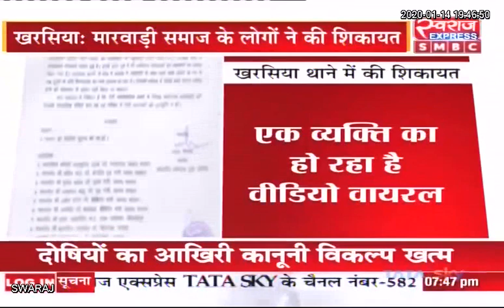Kharsiya News CG: मारवाड़ी समाज के अश्लीलता भरा भाषण देने वाले के खिलाफ शिकायत दर्ज